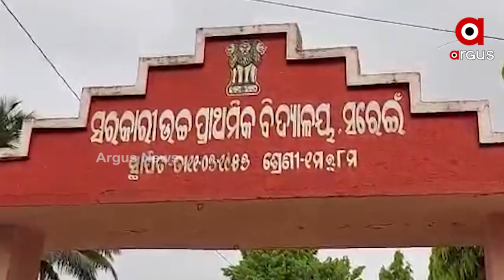Marigold Farming Giving a Livelihood to Farmers in Sarei Village of Anandapur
Prashant Sahu, a farmer from Anandpur Sarei village makes a decent living from Marigold Farming in Keonjhar District.